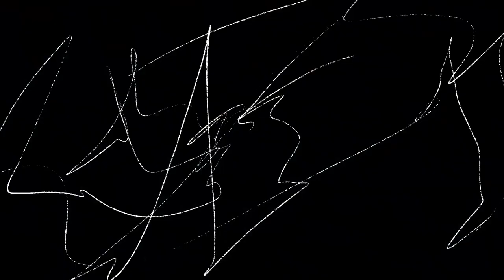INVERSE - ¿ESTÁS LISTO PARA SU LLEGADA?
¿Alguna vez has esperado con ansias ver a alguien que amas? 😍... Esa emoción es solo un reflejo de lo que deberíamos sentir por la venida de Cristo.

Mateo 25:13 nos recuerda que no sabemos ni el día ni la hora en que Él volverá, ¡pero debemos estar listos! ⏳

En la parábola de las 10 vírgenes, solo las que tenían aceite extra brillaron. ¿Estás preparado para ser una luz en este mundo oscuro? 🌟 ¡No te quedes dormido, deja que Cristo llene tu lámpara y sé una chispa de cambio! 🔥